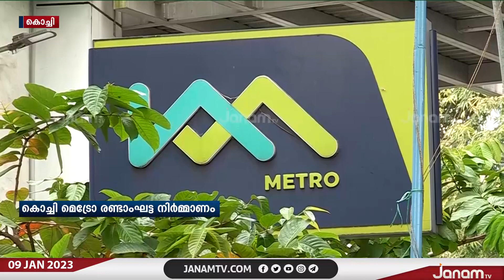കൊച്ചി മെട്രോ രണ്ടാംഘട്ട നിർമ്മാണത്തിന് വീണ്ടും വേഗം കൈവരുന്നു | JANAM TV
NEWS ANCHOR : NANDHU SEKHAR, SARA MARIYAM ROY